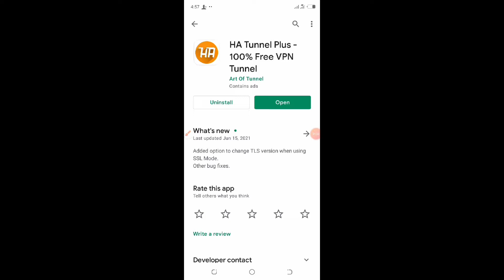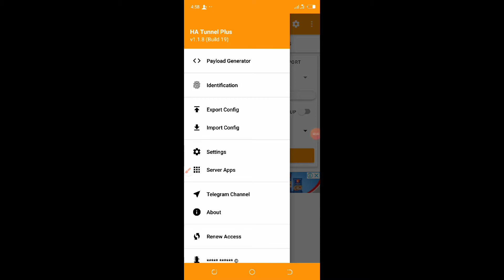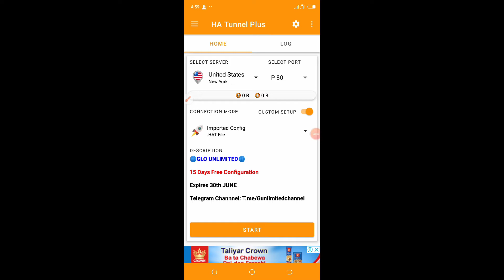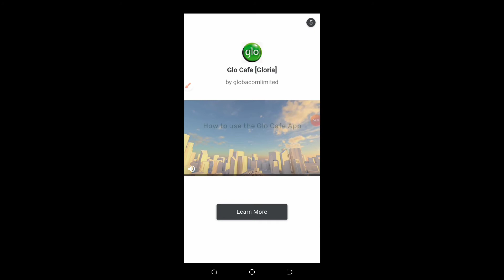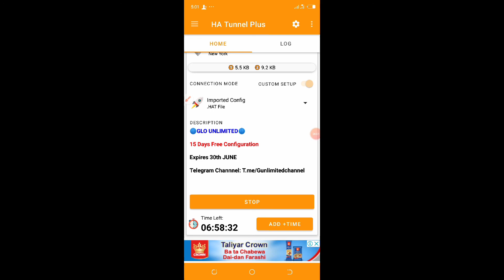Glo unlimited free browsing yanda zaka yi free browsing da layin glo tare da Ha Tunnel VPN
Ga link din file din

mun gode.